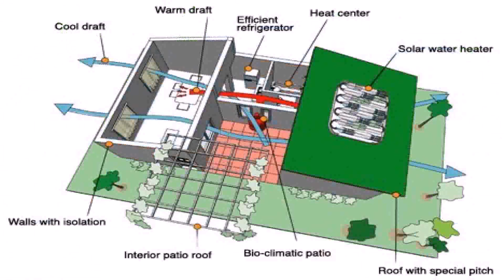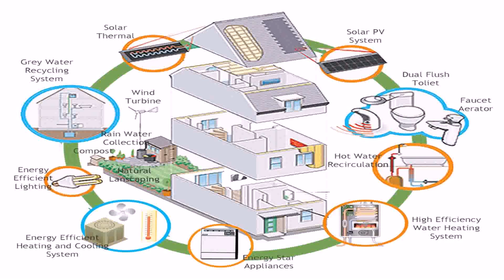Small House Efficient Design (see description)